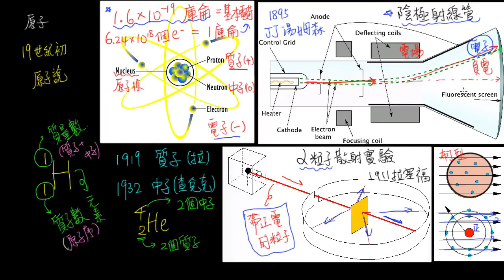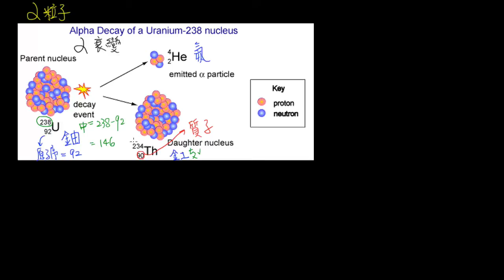2-2觀念02α粒子(alpha粒子)簡介